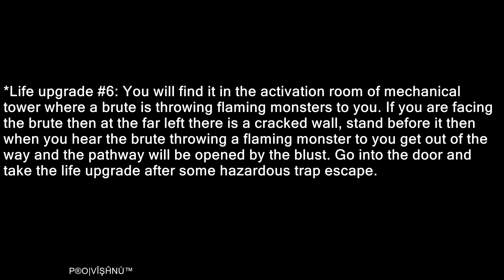Prince of Persia - Warrior Within Life upgrade #6 Mechanical Tower Clockworks& Gears by PROxVISHNU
Game : Prince of Persia - Warrior Within (2004)
Type : Life upgrade #6 Mechanical Tower Clockworks & Gears - Activation Room
Place: Mechanical Tower Clockworks & Gears - Activation Room
Platform : Dell Laptop
Gamepad : Logitech® Rumble Gamepad 2™
M VÎŞĤNŮ P®ĄŠĄǺƝƬĤ™ (P®O|JÀKÊ™)
Comment And Rate My Videos :-)